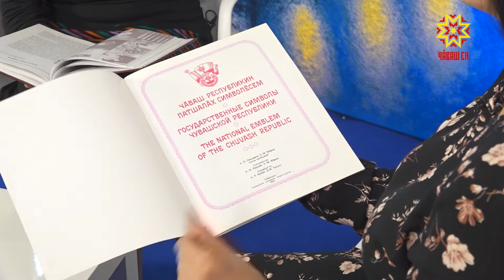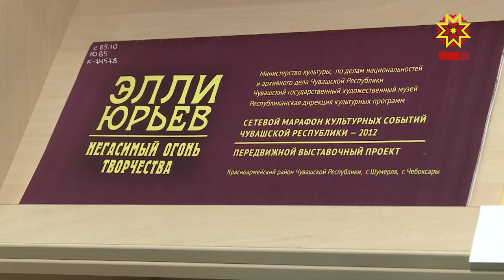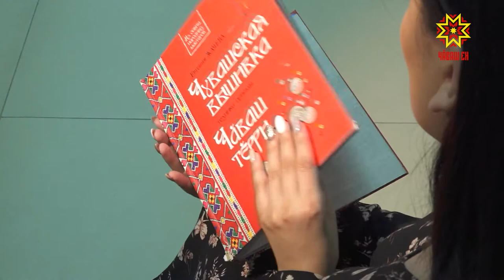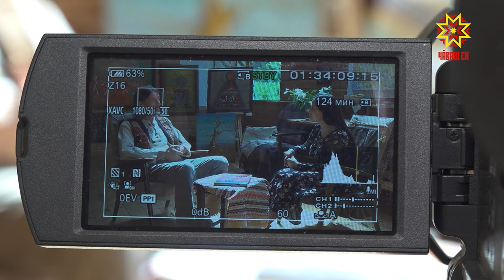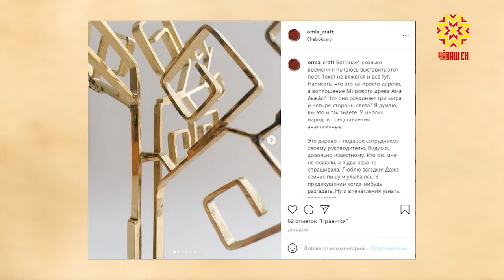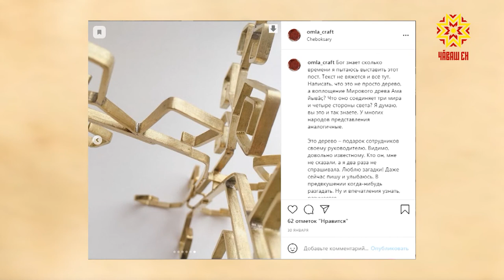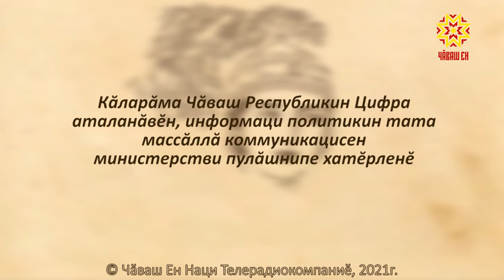Ламран Лама. Выпуск 28.05.2021